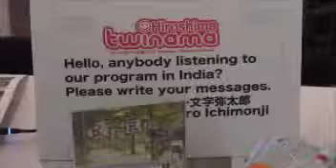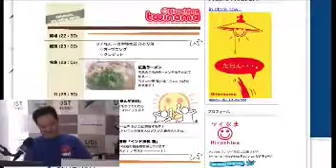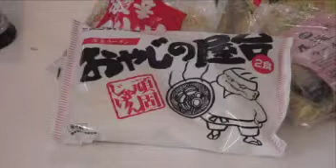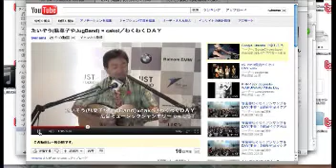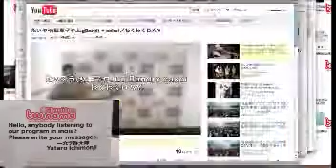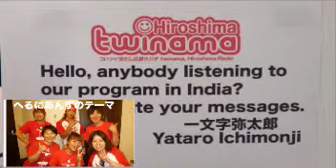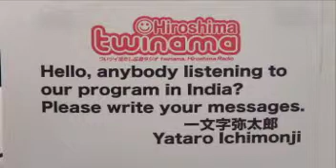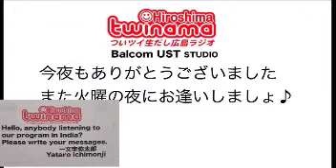ツイなま66回目（October 25, 2011）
twinama, traveling alone vol.2／広島麺工房 株式会社うすい中華 碓井雄二さん ／久山・ＪACK・良二さん @LIVE_HANAclub